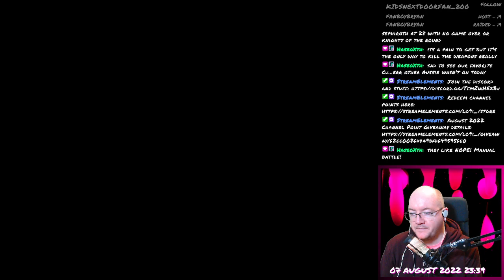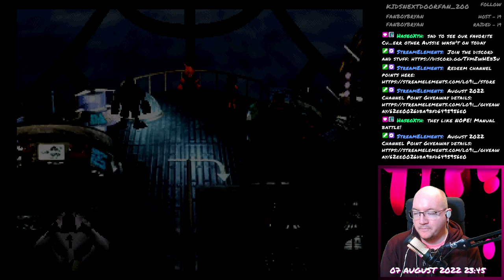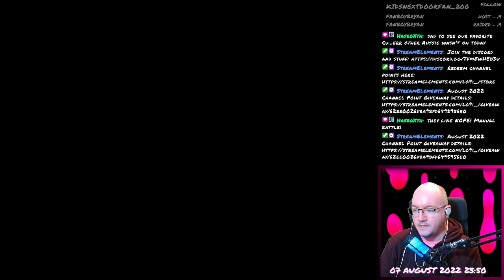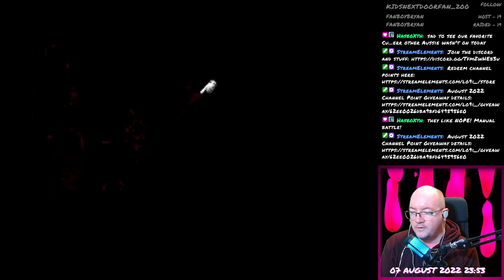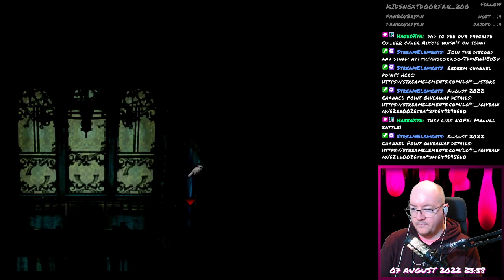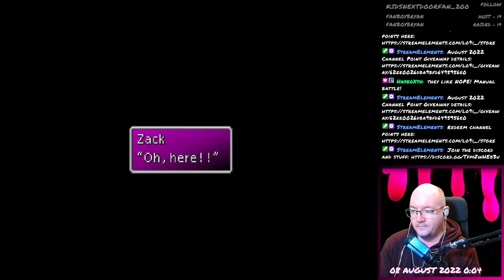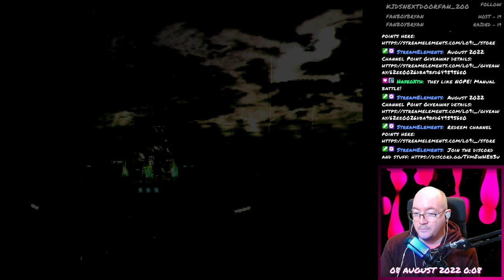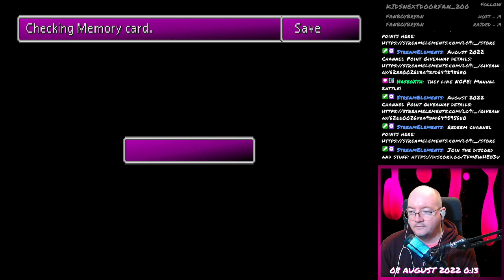Final Fantasy VII - 150